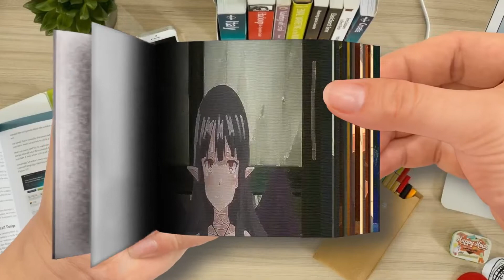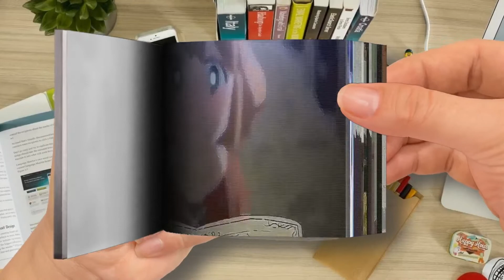Flip Book | Redo of Healer Episode 9 in Nutshell